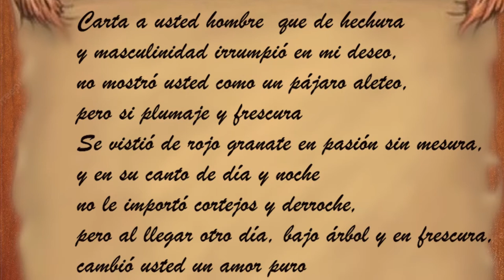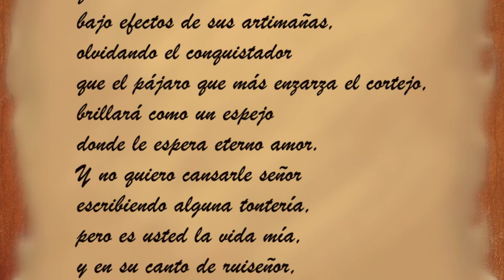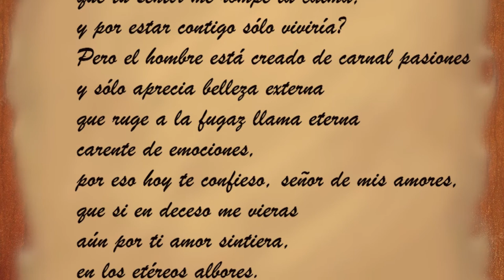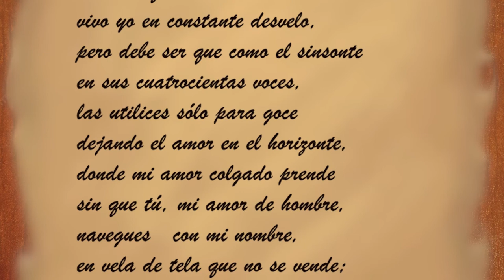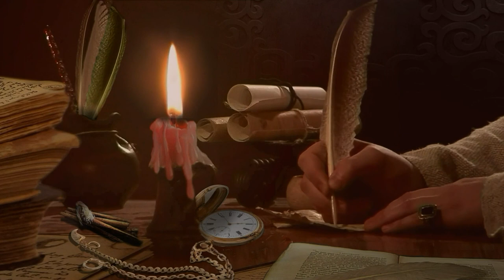CARTA A USTED HOMBRE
EDICIÓN DEL VÍDEO: JUAN HORNOS; DIRECCIÓN: ROSA MARÍA SANTANA VEGA